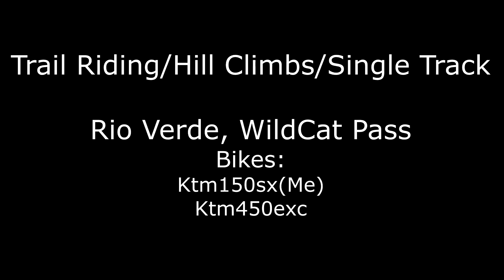[RAW] Dirtbike Trail Riding - Rio Verde, WildCat Pass - Ktm150sx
Trail riding this past weekend 4/9/16 and put together a bunch of raw clips from that ride.